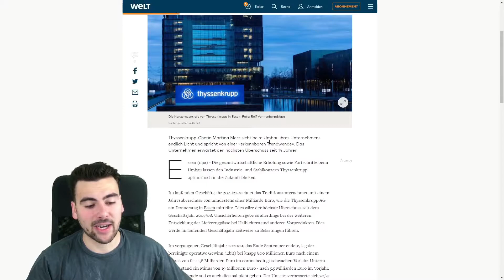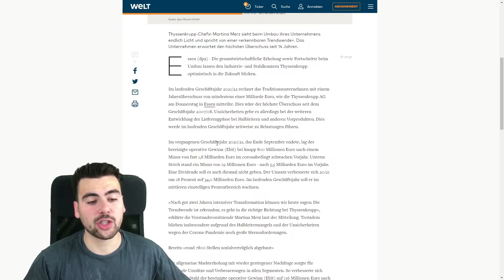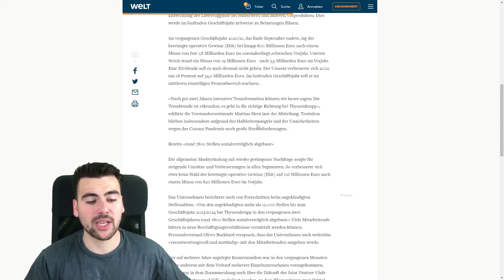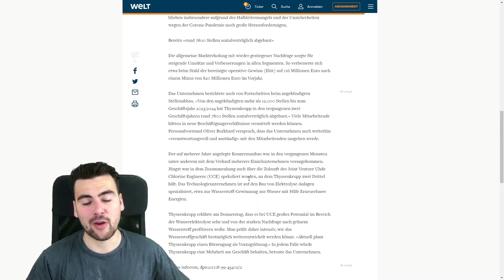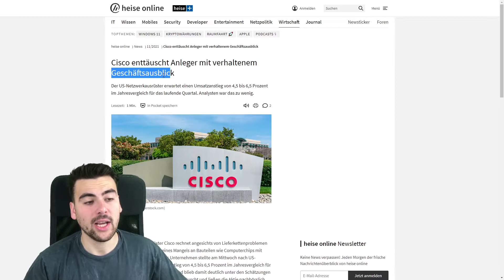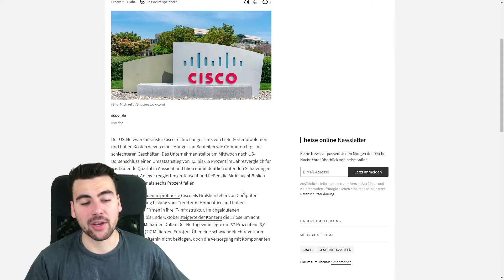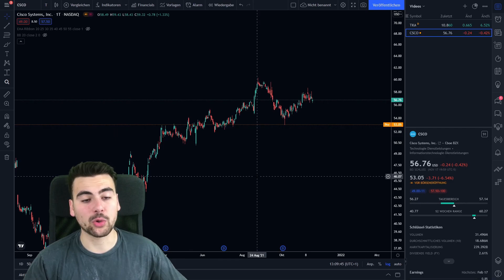Thyssenkrupp Wasserstoff Tochterfirma IPO und Quartalszahlen, Cisco Jahresausblick | Aktien News